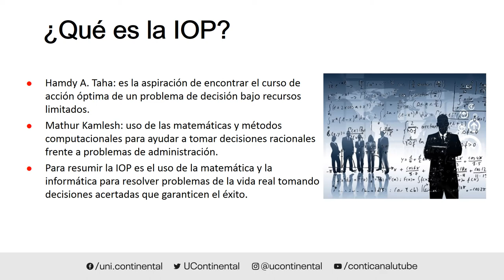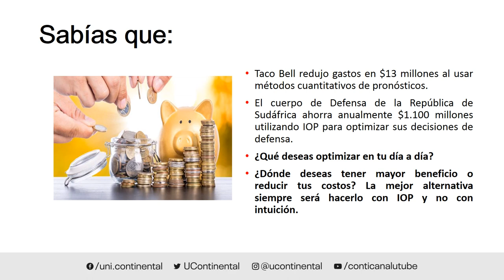Presentación de la asignatura Investigación de Operaciones ASUC00528